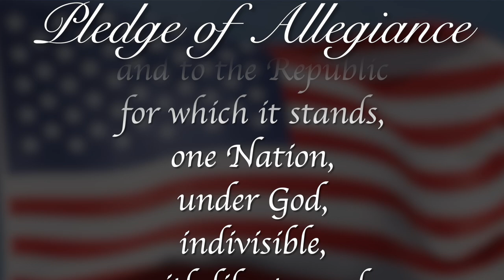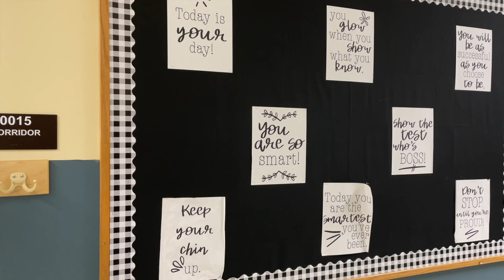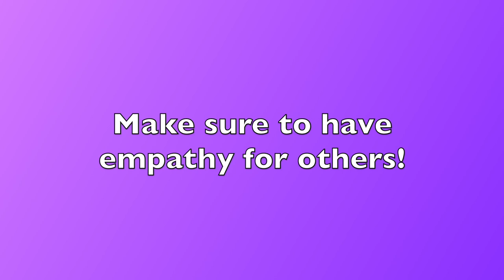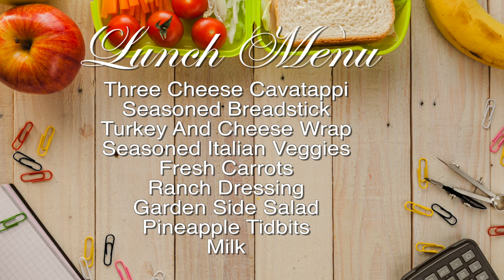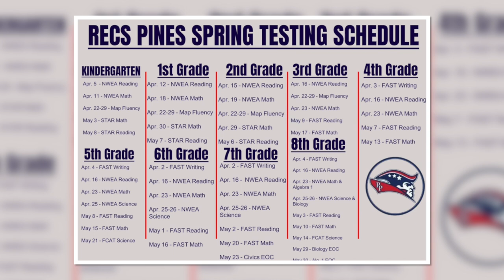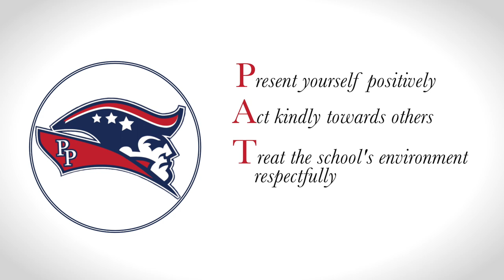Morning Announcements May 1st, 2024